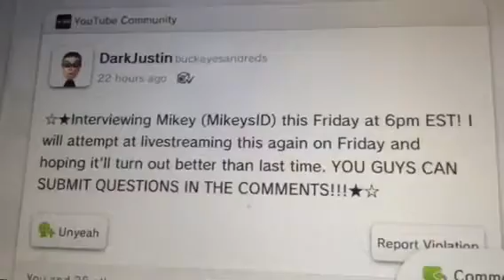Want to See Me Interviewed?